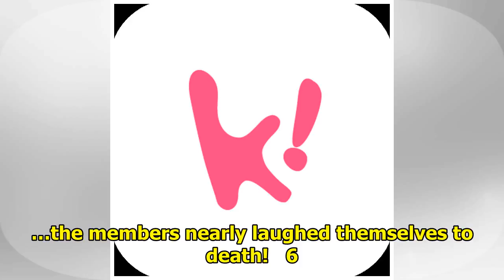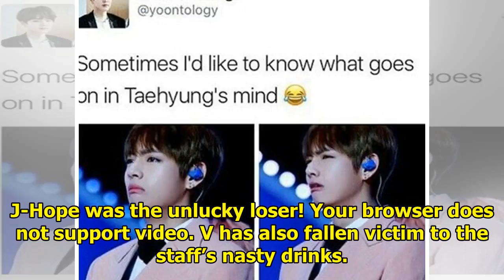10+ Game Punishments That Made You Laugh At BTS’s Suffering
10+ Game Punishments That Made You Laugh At BTS’s Suffering
Sometimes BTS‘s games end with the losers cleaning up after the winners. Other times the stakes are ...